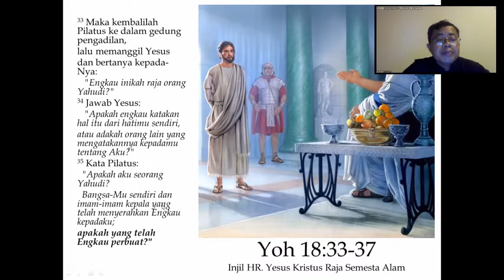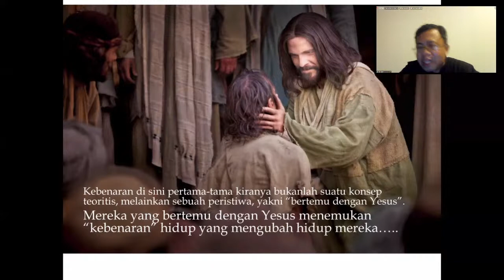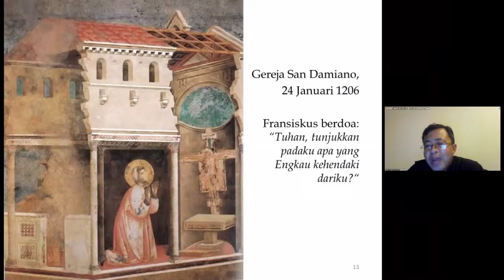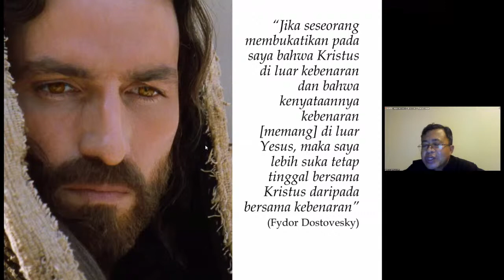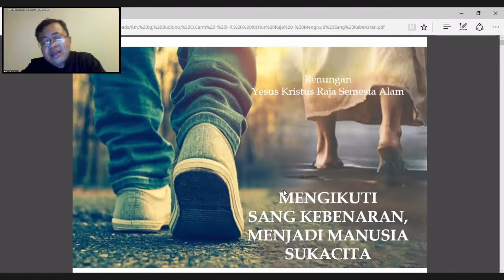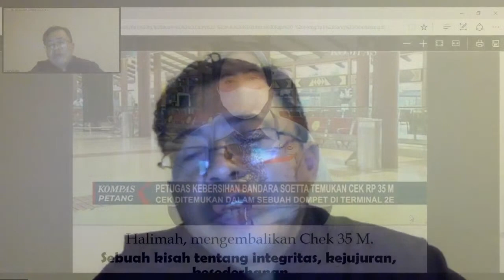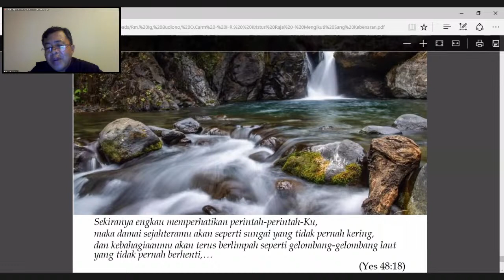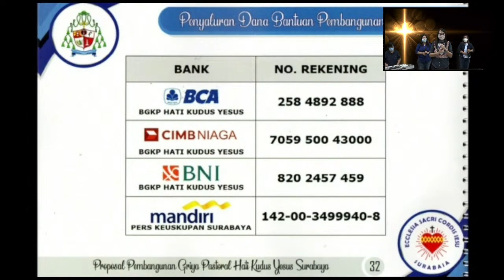MENGIKUTI SANG KEBENARAN MENJADI MANUSIA SUKACITA OLEH ROMO IGNATIUS BUDIONO, O.CARM